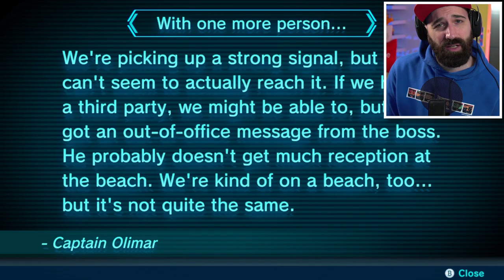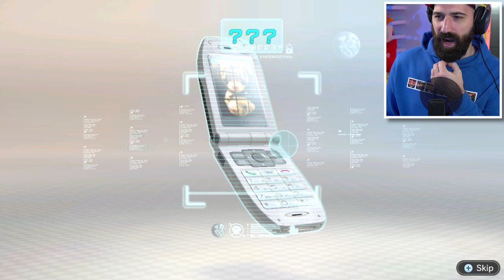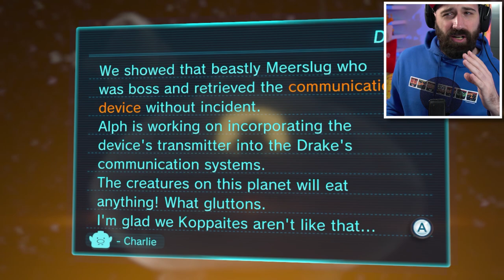EEN SUPER GROOT GROND MONSTER !!! | Dag 8 - Pikmin 3 Deluxe | Nintendo Switch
Op dag 8 in Pikmin 3 Deluxe voor de Nintendo Switch krijgen we te maken met een super groot grondmonster die we moeten verslaan. Dit monster heeft een telefoon opgegeten en die hebben we nodig. Voor de duidelijkheid, hij heet de Sandbelching Meerslug en hij heeft een groot hoofd. Veel plezier op dag 8 in Pikmin 3 Deluxe voor de Nintendo Switch

ADRES FANMAIL:

RICKACHU
Gravin Juliana van Stolberglaan 31
Box C1500
2263AB Leidschendam
Nederland